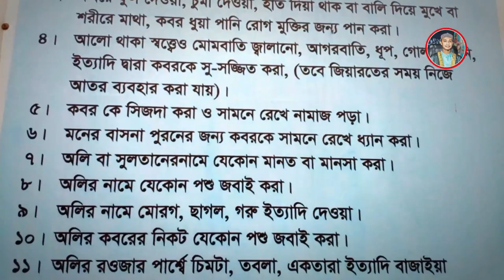বগুড়া মহাস্থানগড় শাহ সুলতান বলখী মাহিসওয়ারের মাজার।Shah Sultan Balkhi Mahisawar Mazar Sharif Bogura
উপস্থাপনায়ঃ মাওলানা শাহ্ মোহাম্মাদ সিয়াম হোসাইন।

Shah Sultan Was King Of Balka. In 1300 C.E He Cames Mahasthangarh To  Promotion Islam. After His Come He Fight With King Parshuram And Defeated Parshuram. He Came
Bangla With A Boat That's Look Like Fish. After Shah Sultan Dead His Grave In Mahasthangarh. Now It Is Called Shah Sultan Balkhi Mahisawar Mazar

কি হচ্ছে এসব বগুড়া মহাস্থান মাজারে দেখুন। Shah Sultan Balkhi Mahisawar Mazar Mahasthangar Bogra
Shah Sultan Balkhi Mahisawar Mazar Bogra | Travel Bangla 24 | Mahasthangarh Mazar
Mazar of Shah Sultan Balkhi Mahisawar (R:) | Bogra | Bangladesh

Shah Sultan Balkhi Mahisawar Mazar Sharif | শাহ সুলতান মাজার শরীফ, বগুড়া Mausoleum Mohasthan Bogura

mazar sharif,mazar sharif bogra,mazar sharif bogura,shah sultan balkhi maheshwar,shah sultan balkhi mazar

শাহ্ সুলতান বলখী (রহ.)'র মাজার : 'যমুনা'র চোখে মহাস্থান-০১
Shah Sultan Balkhi Mahi Sawar (ra) Mazar | মহাস্থানগড় শাহ সুলতান বলখী মাহি সাওয়ার (রাঃ) মাজার
মাছের পিঠে চড়ে এসে হিন্দু রাজা পরশুরামকে হারান বগুড়ার শাহ সুলতান বলখী, Bagura Sha Sultan Balkhi Maza
শাহ সুলতান বলখী মাহিসাওয়ার, shah sultan balkhi mazar, বিখ্যাত সাধক শাহ সুলতান বলখীর মাজার কোথায় বগুড়া মাজার
বগুড়া শাহ সুলতান (র:) এর মাজারে এসব কি হচ্ছে? | Bogura Shah Sultan er Mazare Esob Ki Hosse?

Shah Sultan Balkhi Mahisawar Mazar Sharif at Mohasthan Gohr, Shibganj, Bogra, Bangladesh. Mausoleum or Tumb in Bogura is one of the best place for visit.
শাহ সুলতান বলখী  মাহিসাওয়ার মাজার শরীফ, মহাস্থানগড়, শিবগঞ্জ, বগুড়া, বাংলাদেশ.